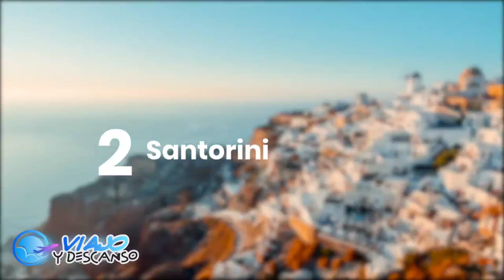Islas Griegas que Debes Visitar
Bienvenidos a nuestro canal! Hoy vamos a explorar algunas de las islas griegas más impresionantes que debes visitar en tu próximo viaje. Grecia es conocida por sus hermosas islas, cada una con su propio encanto, paisajes deslumbrantes, y rica historia.

 Desde las aguas cristalinas de Santorini hasta las playas escondidas de Milos, te llevaremos a descubrir lo mejor que ofrecen estas joyas del Mediterráneo.

 Ya sea que estés buscando relajarte en playas paradisíacas, explorar ruinas antiguas o disfrutar de una vibrante vida nocturna, hay una isla griega perfecta para ti.

¡Así que prepárate para sumergirte en el azul del Egeo y acompáñanos en este viaje por las mejores islas de Grecia!

Viajo y Descanso: Tu Guía de Viajes y Destinos Internacionales
¡Bienvenidos a Viajo y Descanso! 🌍✈️

En este canal, te llevamos a los rincones más fascinantes del mundo, explorando destinos internacionales, compartiendo guías de viaje, y brindándote los mejores tips para que tus vacaciones sean inolvidables. Desde aventuras emocionantes hasta los lugares más tranquilos para relajarse, aquí encontrarás inspiración para tu próximo viaje.

Cada semana, publicamos nuevos videos con:

Guías de viaje detalladas para ayudarte a planificar tu aventura.
Recomendaciones de destinos exóticos y populares.
Consejos prácticos para viajar de manera segura y económica.
Experiencias únicas de diferentes culturas y tradiciones.

Las mejores islas griegas
Que visitar en Grecia
Cuales son las mejores islas griegas

Tu apoyo nos motiva a seguir creando contenido de calidad para todos los amantes de los viajes.

¡Gracias por ser parte de nuestra comunidad de viajeros! 🌟